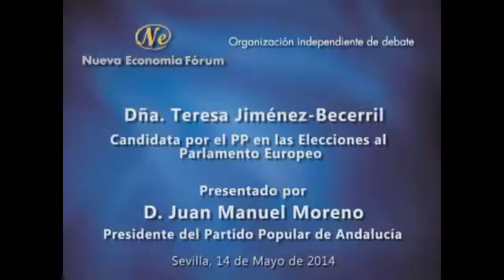Fórum Europa Tribuna Andalucía con Teresa Jiménez-Becerril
Forum Europa con la candidata por el PP en las Elecciones al Parlamento Europeo